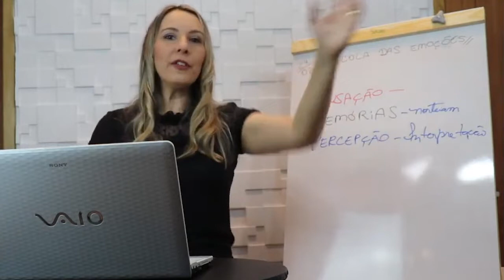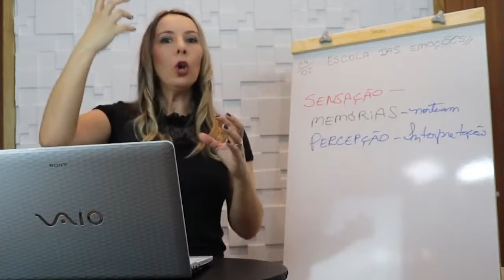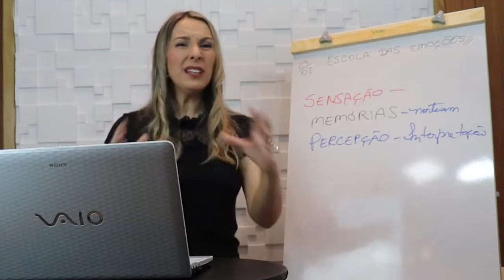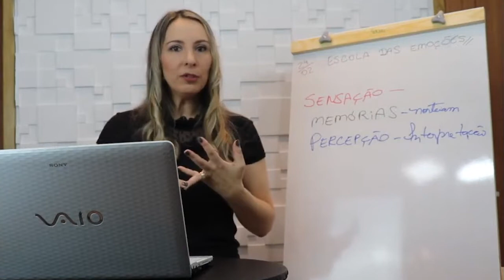Tudo é construído através das sensações, experiências e memórias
Inscreva-se para a Semana da Restauração Emocional Feminina, um evento 100% ONLINE e 100% GRATUITO onde vou te mostrar como é possível recuperar a alegria de viver independente dos seus traumas de vida!